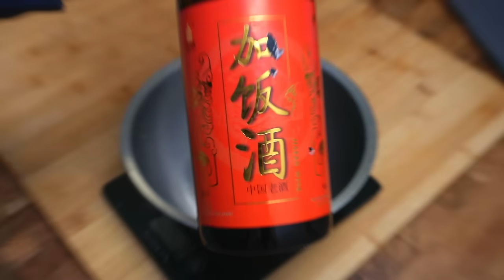Tres formas diferentes de cocinar DORADA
La dorada al horno está muy vista, hoy giramos la vista hacia Asia para aprender a cocinarla de tres formas diferentes: al vapor con jengibre y cebolleta, frita con salsa de soja, y al vapor con aliño tailandés.